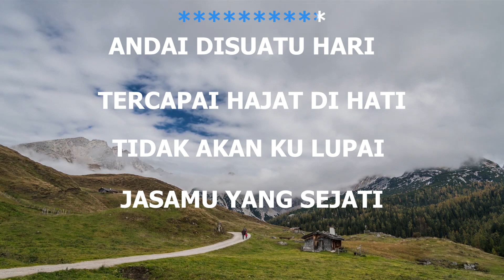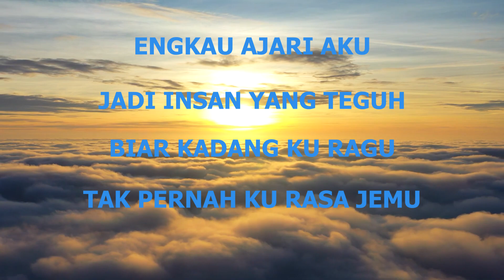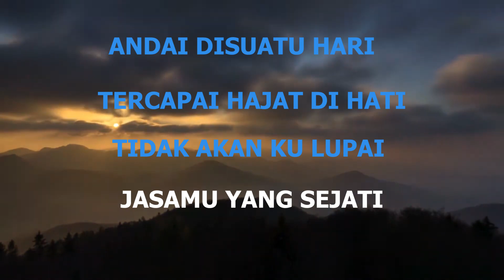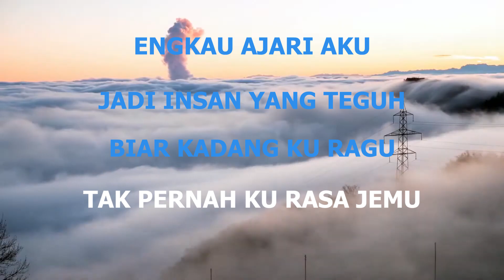KARAOKE - JASAMU - A.D BAYU BENIUS